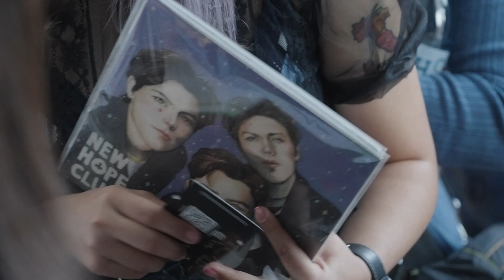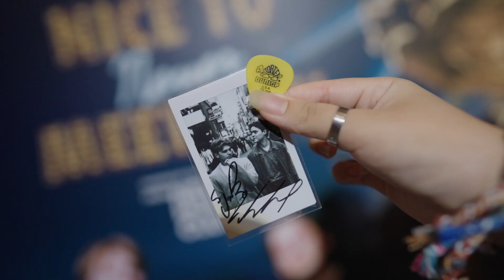“Nice To Never Meet You” Premiere Night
มาแล้ว! งานเปิดตัวหนังสั้น “Nice To Never Meet You” ที่ได้แรงบันดาลใจมาจากเพลง “L.U.S.H.” ของหนุ่มๆ New Hope Club ทั้งนี้ ยังได้นักแสดงหนุ่มมากความสามารถอย่าง ต่อ ธนภพและนักแสดงสาว แคร์ ปาณิสรา มาร่วมงานอีกด้วย 🥰

สามารถรับชมหนังสั้น “Nice To Never Meet You” ได้แล้ววันนี้

และติดตามคอนเทนต์ของ New Hope Club อีกมากมายได้เลยที่ YouTube: Universal Music Thailand 🎥